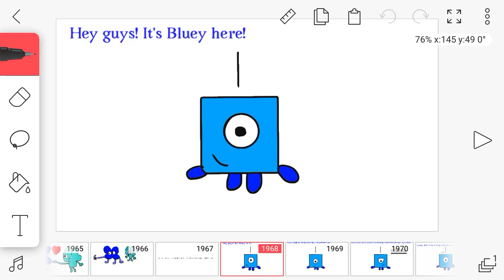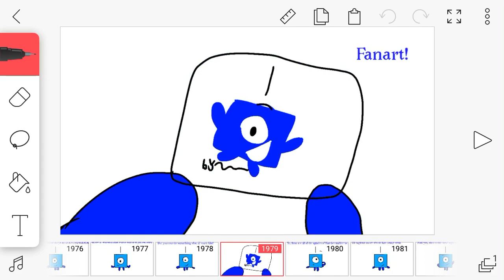[REMADE] NEW Numbermultiverse! Sign Ups